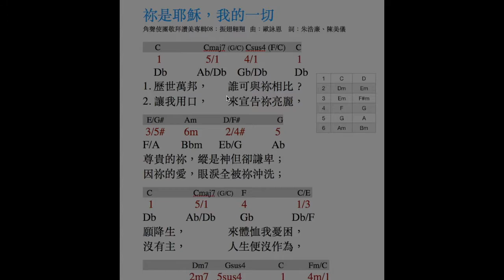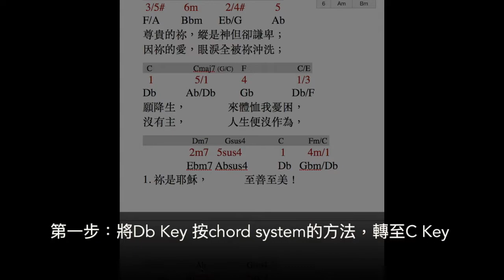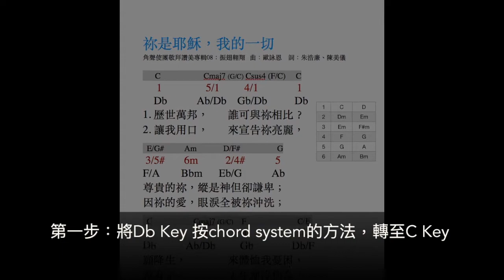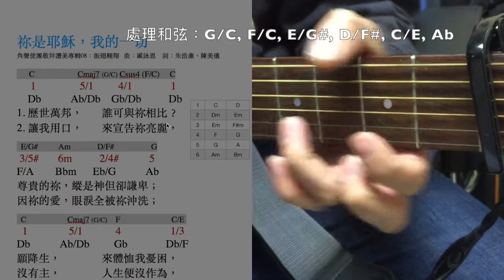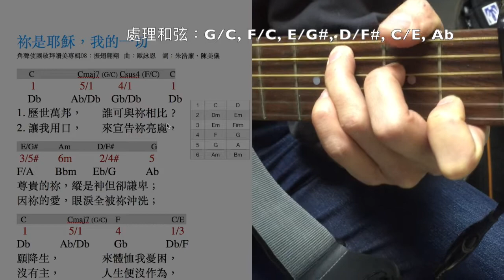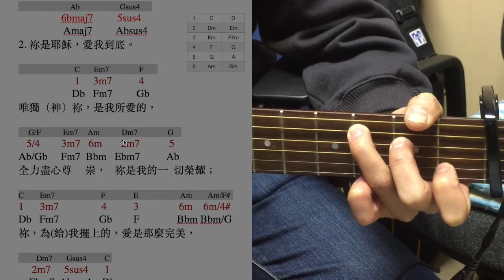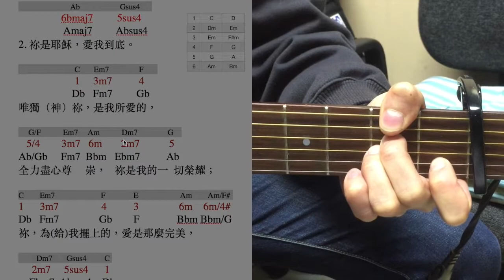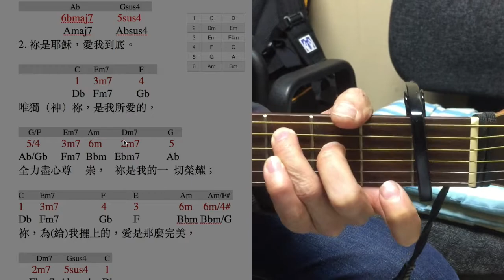祢是耶穌 我的一切 C Key結他教學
這首歌原key是Db, 許多結他手都會將它轉為C, 夾Capo 1去彈，但如何簡單地轉到所有和弦呢？「無譜伴奏」中善用chord number system，是解決的良方！

另這首歌轉至C調後，有幾個chord，都是值得細味的，在本教學片會詳細教如何處理：G/C, F/C, E/G#, D/F#, Gsus4, C/E, Am/F#